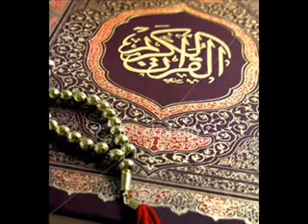SURAH 2 BAQARAH _verse 92 105 With urdu translation